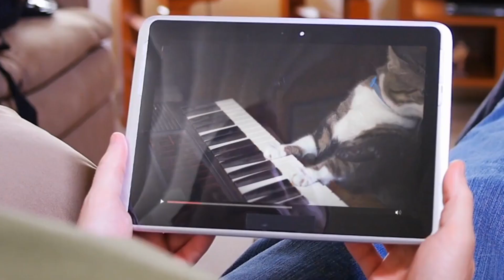Fair - Sound Effects.